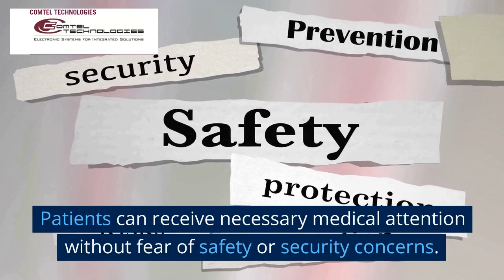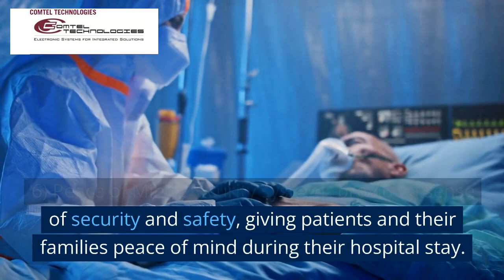Home Security SYstems provides numerous advantages which include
Protect your home from potential risks and enjoy peace of mind with Comtel Technologies' home security systems, providing numerous advantages such as remote monitoring, real-time alerts, and advanced technology features. for more information.